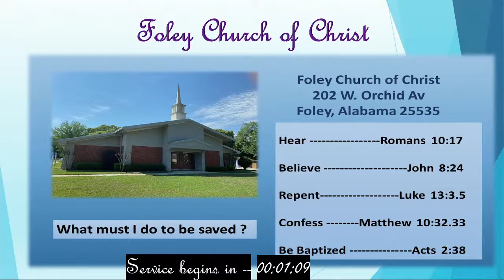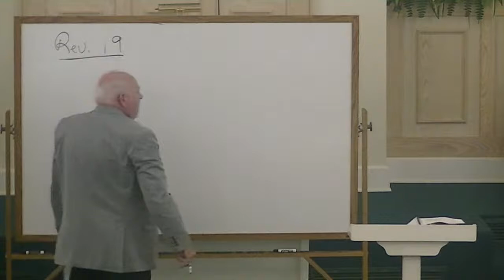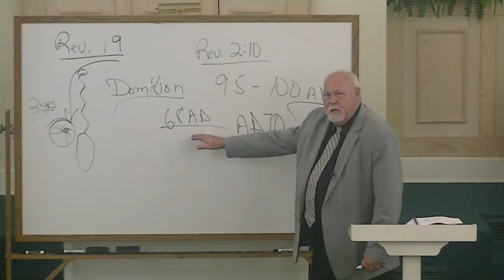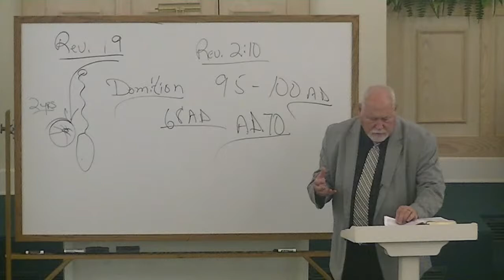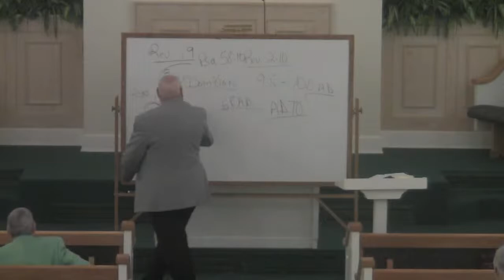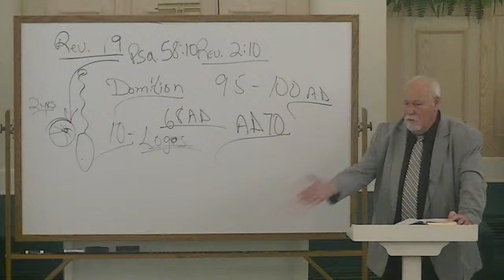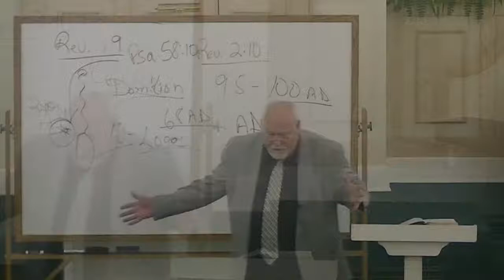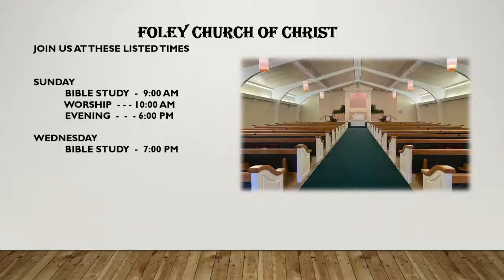Foley Church of Christ Live Stream